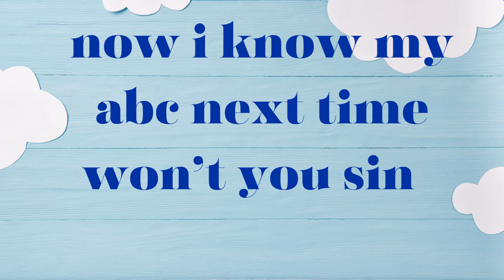Alphabet Song|ABC Song|ABC Lullaby